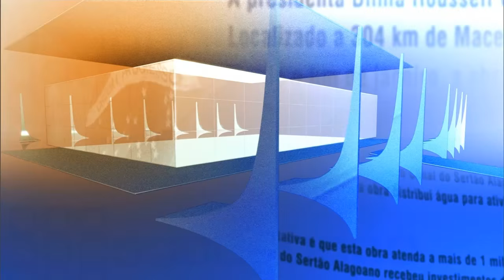Direto do Planalto - 25 de abril